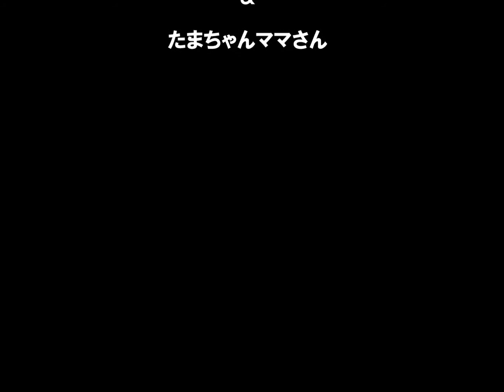西武多摩湖線のぶるべー電車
【ご挨拶】
くまさん作成の動画にようこそ

今回は　西武多摩湖線のぶるべー電車　です